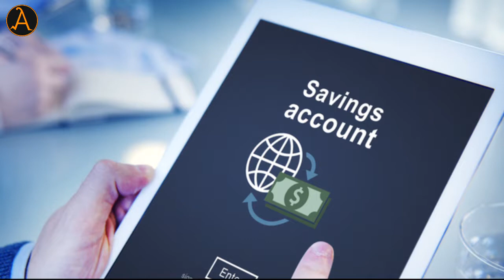5 Most Dangerous Emails You Can Get, Never Click On It - Techy Adil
Hey, Dosto aaj ki iss video me main aapko 5 most dangerous emails ke bare me jankaari di hai.

I hope aapko video pasand ayegi...

5 Most Dangerous Emails You Can Get, Never Click On It - Techy Adil